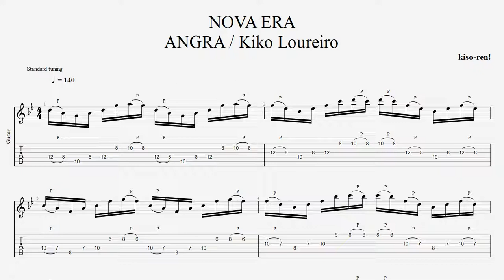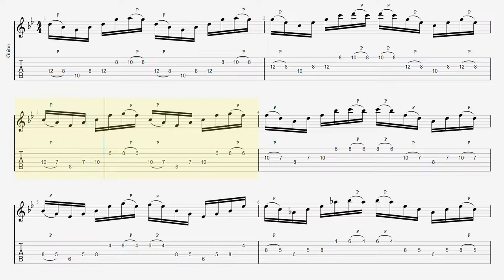【ギター】ANGRA / NOVA ERA TAB アングラ キコ･ルーレイロ ピッキング練習 スキッピング練習 BPM140【SKIPPING】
▼Angra Kiko Loureiro Guitar ALL Practice

■ About kiso-ren ■
Have fun!